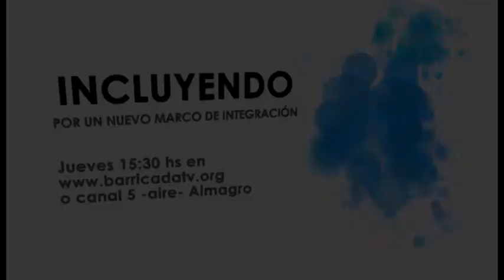"Incluyendo" Un nuevo programa de Barricada TV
INCLUYENDO
Un espacio para las personas con discapacidad, sus familias y sus derechos.
Conducido por el prof. Juan Carlos Sanchez

Todos los jueves en vivo a las 15.30hs por BARRICADA TV